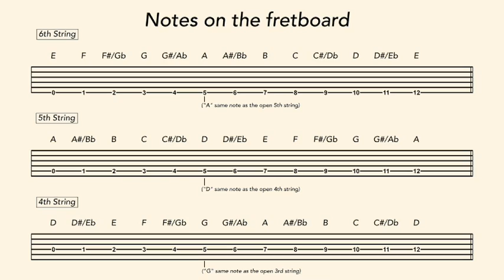Notes On The Fretboard Part 6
In this set of tutorials, instructor Steve Rieck shows you how to identify frets as notes rather than just numbers. This skill will benefit any guitarist for years to come. A thorough knowledge of the fretboard will allow you to form your own chord voicings, advance your improvisation skill, and communicate with other musicians effectively. Part 6 of 7.